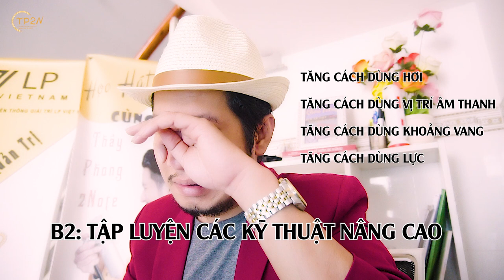[ EP4 - Q&A 2021 ] Làm sao để tập luyện được MIX VOICE/GIỌNG PHA?? | Thầy Phong 2Note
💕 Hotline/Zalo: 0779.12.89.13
      Ad: Mizuki Park, Bình Hưng, Bình Chánh, TP.HCM